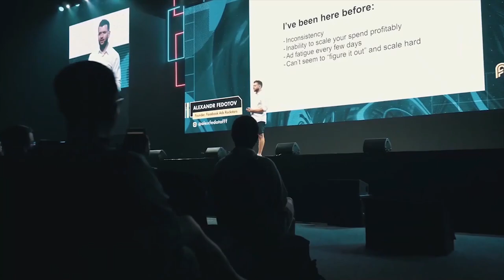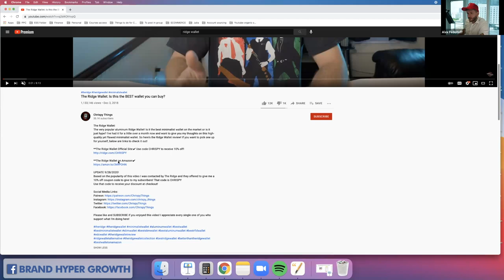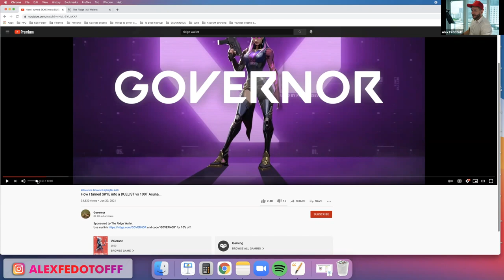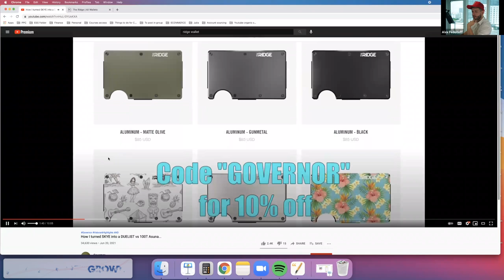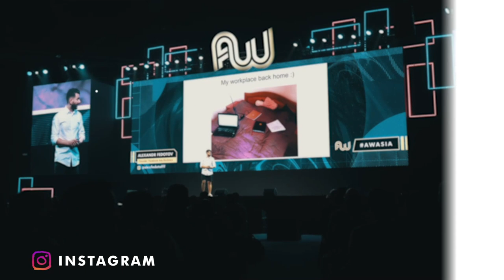$50 mil/year eCommerce with insane margins and 20 employees [ Sean Frank, COO Ridge interview]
▬▬▬▬▬▬▬▬▬▬▬▬▬▬▬▬▬▬▬▬▬▬▬▬▬▬▬▬▬▬▬▬▬▬▬▬▬▬▬▬▬▬▬▬▬▬▬▬▬▬▬▬▬▬ Liked this interview?

Hey guys,

I’m gonna BLOW YOUR MIND right now...Ready?

Remember me talking about that wallet-making Ridge company A LOT recently?

Well, I brought in here Sean Frank - the COO of Ridge, who’ll tell you HOW THEY SCALE FAST AND EFFICIENTLY!

So, Sean and I will talk about:
HOW TO get 2 MIL visitors/month on your site
how to work with INFLUENCERS on YT (GREAT margin)
the WHOLE STRUCTURE of the Ridge YT promotional strategy
YT vs FB - pros and cons
HOW TO BEAT the competition COMPLETELY
HOW TO build a FANTASTIC TEAM around you

An honest, very thorough description of HOW the Ridge is CRUSHING it RIGHT NOW…